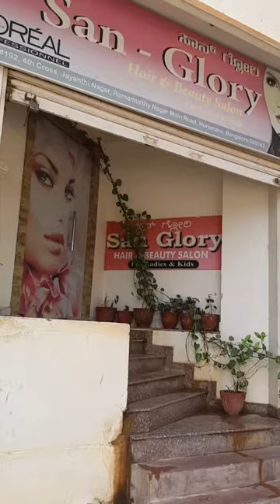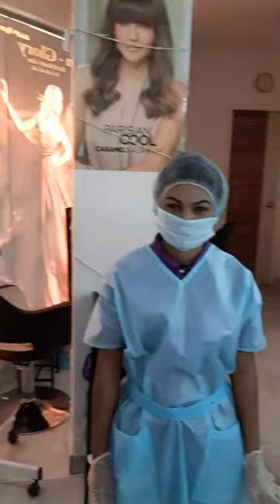Salon staff & Client hygiene &safety measures